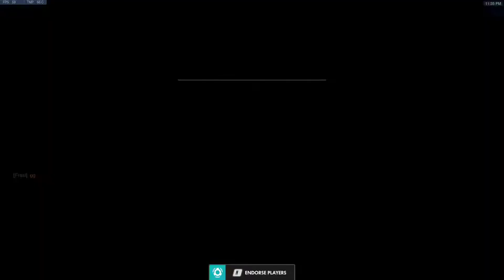20181010 just keep swinging